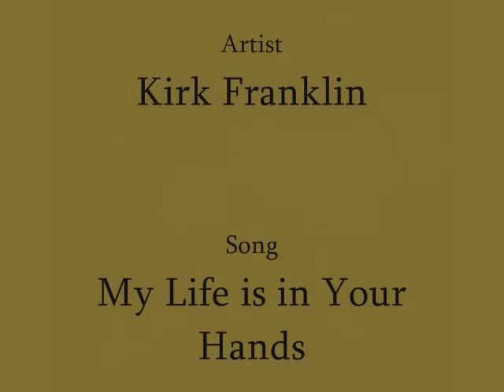Kirk Franklin - My Life is in Your Hands